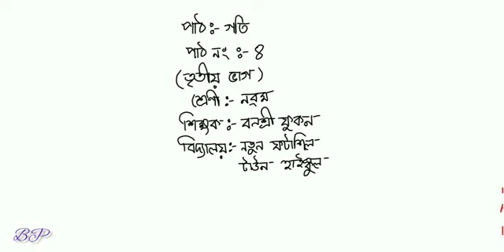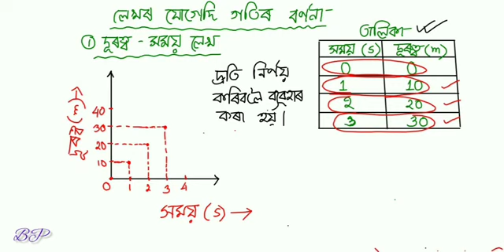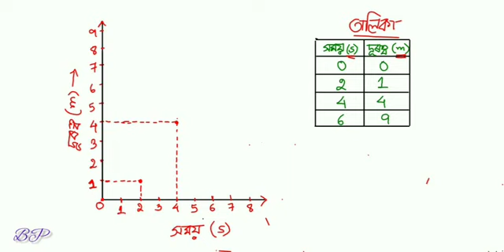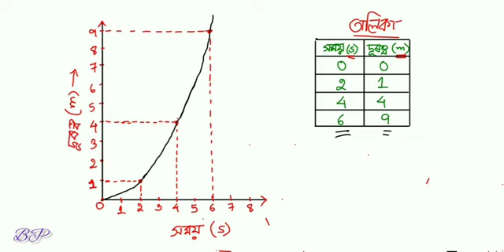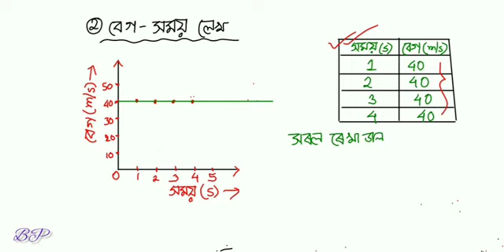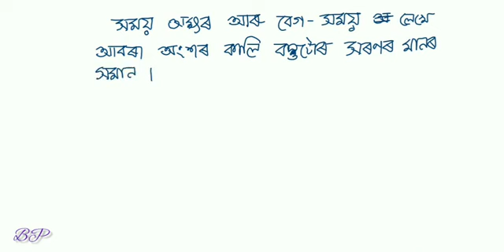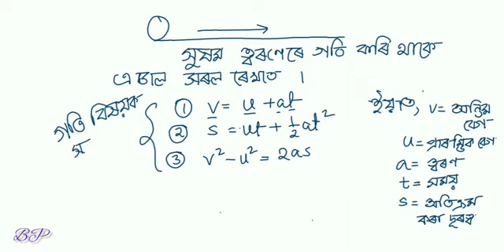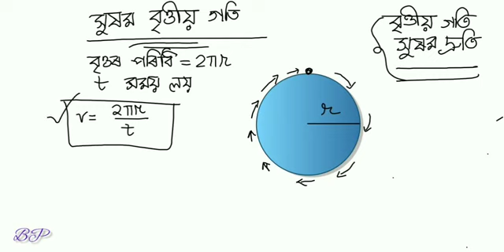Class IX, General Science, Chapter 4, Speed, Part 3